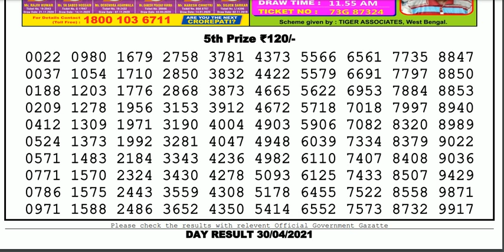Nagaland Lottery Sambad Result | Dear Lottery